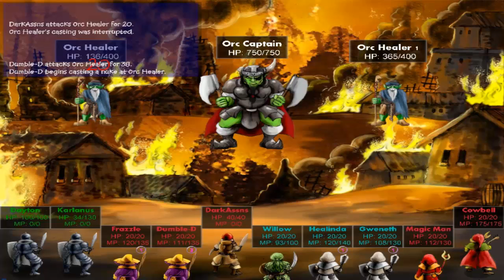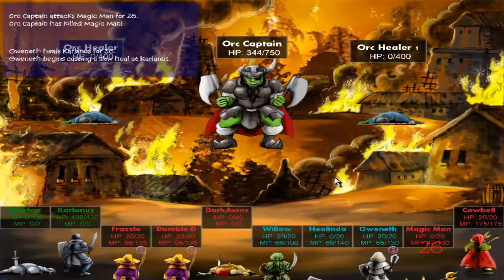It's A Wipe Gameplay : MMO Guild Management Simulator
This is an MMO guild management simulator called It's A Wipe. Here's a bit of gameplay, and a bit of a review.

Great for getting that MMO taste, without committing a year of your life. Until your derpy raid members cause a wipe.

A game of fantasy guild management! In It's A Wipe! you assume the role of a guild leader within a fantasy game world. You must recruit other players, lead them to victory against increasingly difficult odds, and make sure that your group remains happy enough to stick with you!

The game is done in a style reminiscent of old school role playing games. While the 'game' within It's A Wipe! is supposed to represent an on-line game world, this is really a single player game. The game play is a mix of strategy, in that you need to figure out an effective plan to beat the encounters, and management, in that you need to balance the various needs and desires of your team of players.

While the game does revolve around trying to win battles to progress, it's not your typical RPG combat. As the leader, you do not directly control your group. You set-up an initial plan, but your group members may decide to go off and do their own thing! You can shout a command at them each turn to try to keep them in line, and do your best to keep them happy with items and by paying attention to their needs.

Review by Neohanja: I saw this game on sale, and thought "What the heck, I'll go for it." I had an hour before I had to leave for work, so I thought I'd give it a go. Over an hour later, I casually looked at the clock and grabbed my coat and RAN out the door, racing in traffic to get to work on time before I was late. Barely made it with a few seconds to spare. I'm normally a guy who shows up early just because better safe than sorry.

So I would say this game is pretty spot on. Think of a group of raiders, in any game you could play. World of Warcraft, Ever Quest, Final Fantasy Online - just to name a few. Then, take that group, and think of them as real people (we all know that you picture some guy playing a chick character just to stare at pixel booty all day) - Not to say they aren't, but the perception of most people is to look at who they are, and assume everyone else is a robot or just some random nobody.

This game is full of comedy - Everything from "Killalot talks about his political views" to a person "Afking in the middle of combat to check his email" - And will remind you of what really happens. I love when I tell a tank to take over agro, and the tank (who is better geared and more able to do so) cannot pull agro off the first tank. I love when a mage just happens for wander into creature range and gets attacked wildly. I love when the healers forget to heal because they think a tank is good, and start to dps, letting the poor tank die because the fight required a focused heal at specific times. Just like in real MMOs.

This game is easily one of the more addictive games, and as my first day playing, it has already caused me to come close to being late to work AND caused me to rush home just to try to see how far I can make it after the fact.